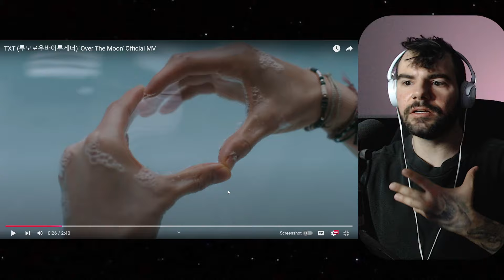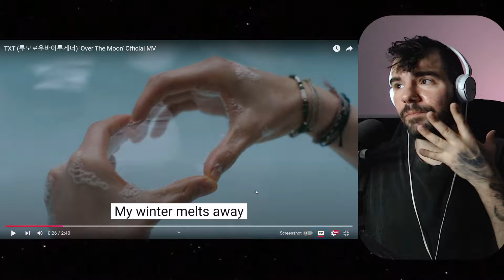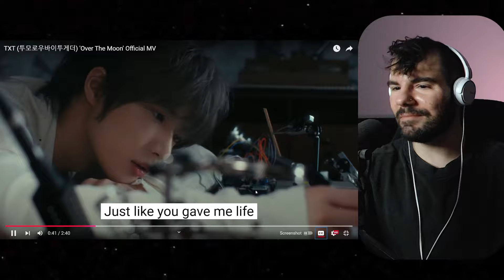TXT - 'Over The Moon' MV Reaction!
More of my TOMORROW X TOGETHER reactions here! 🦄